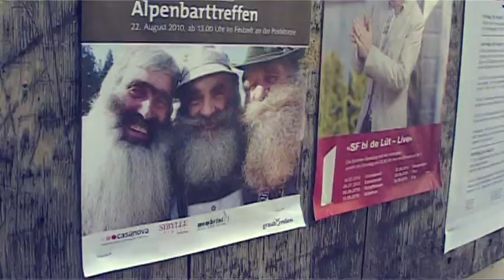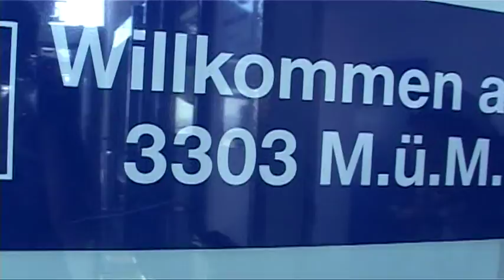Swiss Operation part-2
Once again, we made an awesome road trip all the way to far Switzerland. The beautiful land of the highest mountains and spectacular landscapes. 6 wonderfull sunny days with the best friends full of joy, fun and gorgeous experiences.